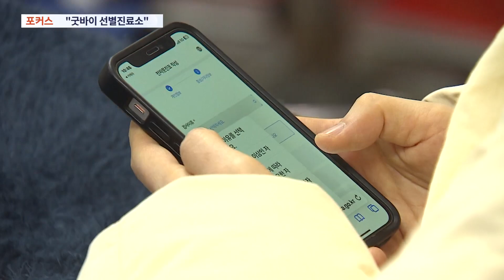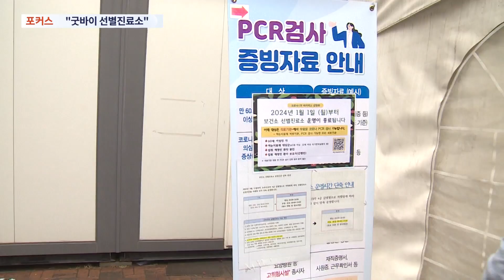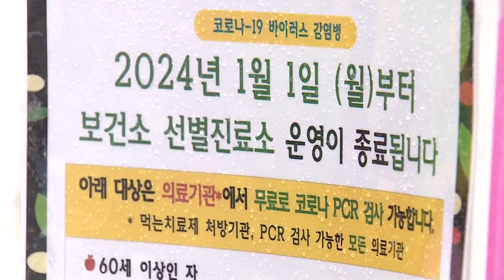'1441일 간의 사투 끝'…선별진료소 역사 속으로 [포커스]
코로나 방역 최전선에 서 있었던 보건소 선별진료소 가 오늘을 마지막으로 문을 닫습니다. 1441일만입니다. 긴 줄을 서면서 초조하게 결과를 기다리던 것도 옛 일이 됐습니다. 추위와 더위, 바이러스와 싸우던 의료진 덕분에 K방역 이란 호평도 받았죠.